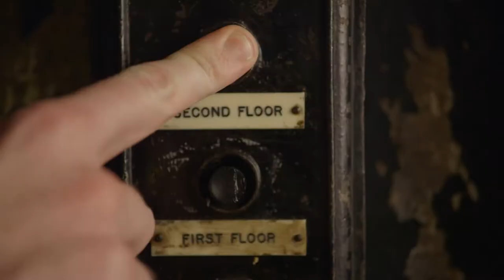evoPOWER football boot featuring Thierry Henry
PUMA have designed and developed a football boot inspired by barefoot kicking. By studying the bare foot's movement and reaction when making ball contact, research revealed that a liberated foot creates the most powerful, precise kick you can have. The result? The all new evoPOWER 1.  The boot allows your foot to bend as much as possible, mimicking the barefoot kicking motion and providing a smooth, enhanced kicking surface at the moment of kicking impact, whilst maintaining stability through the Gradual Stability Frame (G.S.F) outsole. It's designed to optimize the interaction between velocity and accuracy for more power and precision in every shot. The new evoPOWER 1 boot is endorsed by a comprehensive list of professional athletes, notably Cesc Fabregas (Football), Luke Hodge (AFL) and Anthony Minichiello (NRL).